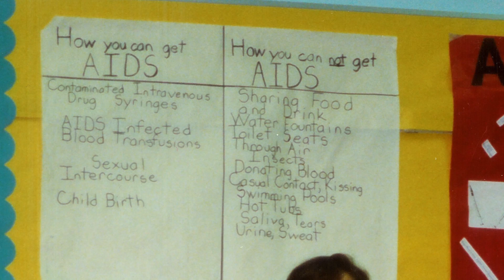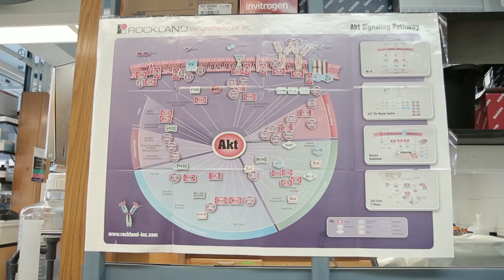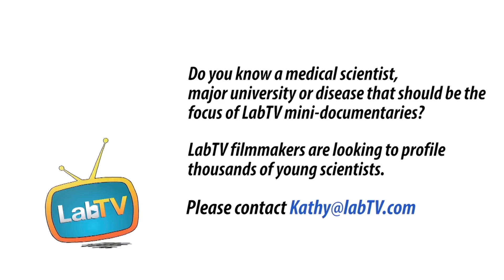Medical Research "Pulled Me In To Do Something About The Problem"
Meet Annesa Flentje, a research technician in the Corrico Lab at UCSF. Annesa's research studies how discrimination affects health and contributes to trying to find out how stigma and discrimination can actually make cells and people less healthy.